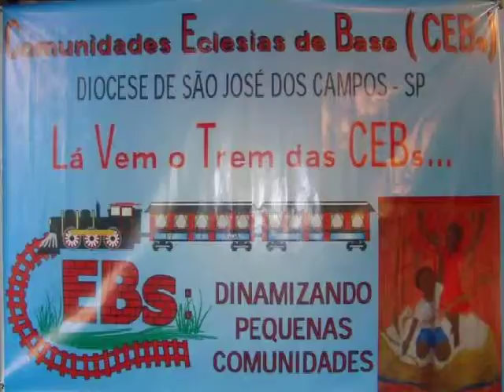Romaria estadual das CEBs 2009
Romaria